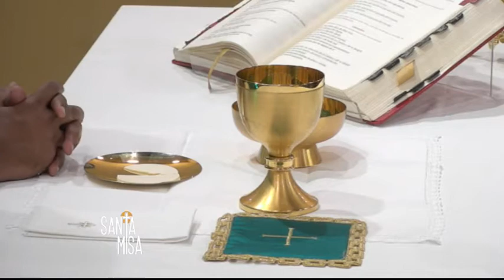Santa Misa 15/ 02/ 2020